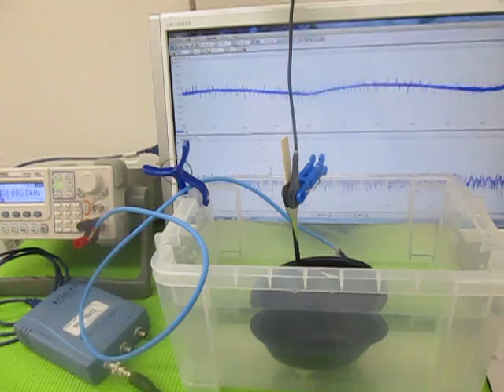超音波プローブの製造技術 ultrasound probe experiments